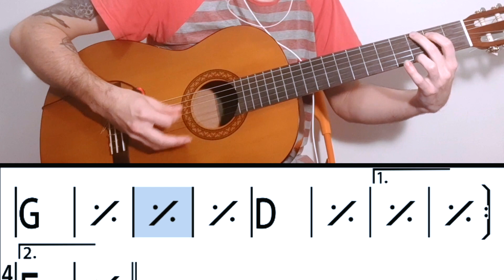Eva - cifras completas para tocar junto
Lembra da música Eva, quele axé gostoso que a Ivete cantava na banda Eva?

Nesse vídeo tem as cifras completas.

Toque comigo.

Entre no nosso grupo do Whatsapp e tenha acesso a aulas, posts, descontos nos nossos e-books e treinamentos:
Se torne um membro do nosso Canal e receba benefícios e descontos exclusivos em nossos cursos e e-books